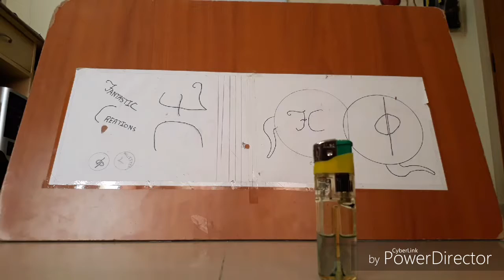How to make a Styrofoam cutter (easiest way)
Hi guys today I am going to show how to make a Styrofoam cutter